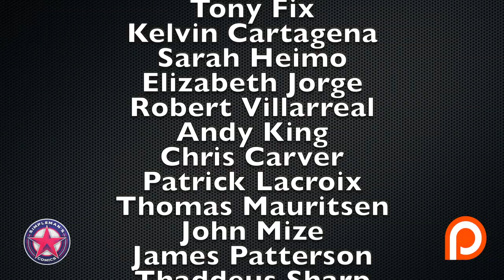The Last Call: Top 10 FOC (Final Order Cut Off) Comic Books 11/11/19